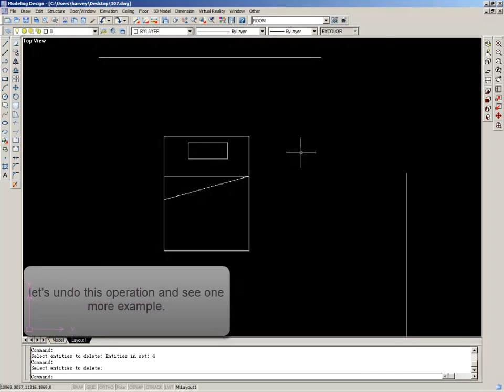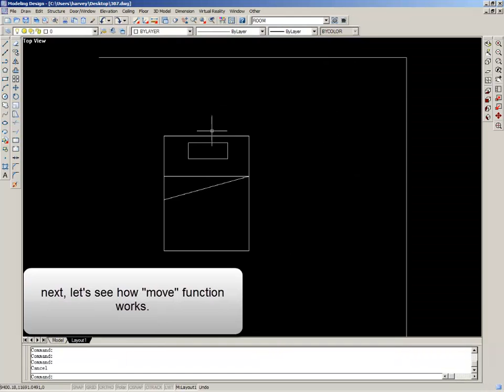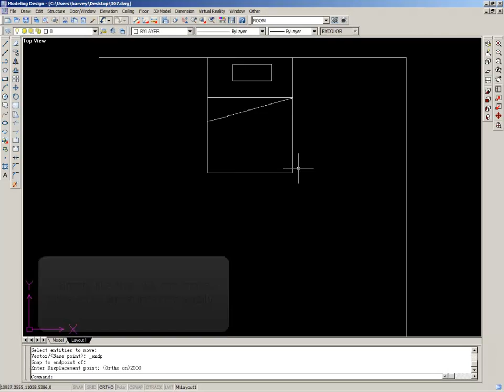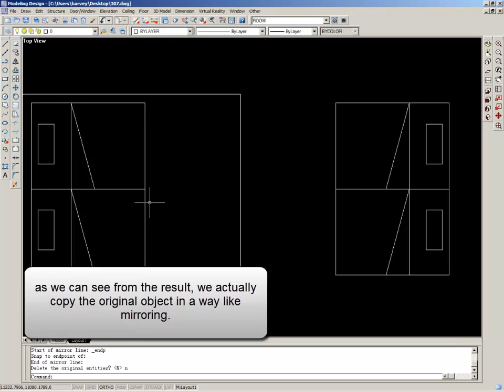InteriCAD T5 - 2D Editing Functions